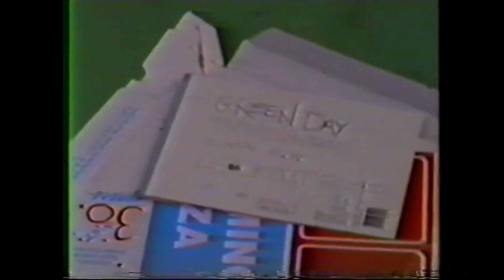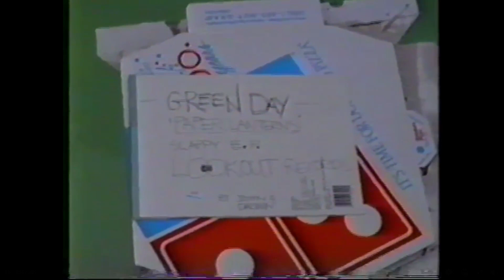Green Day: Paper Lanterns [Music Video]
Welcome to Green Day Play! The biggest Green Day Online library.

Information:

• This the first Green Day video ever made, and it was made by their fans in Rhonert Park, California.
• Released By Arica Pelino on Facebook in November 11, 2022
• Video footage comes from shows at Piner High School (March 18, 1991) and Highway 12 House (March 8, 1991)

Song:

00:00 Paper Lanterns